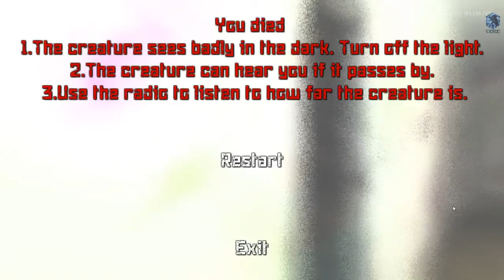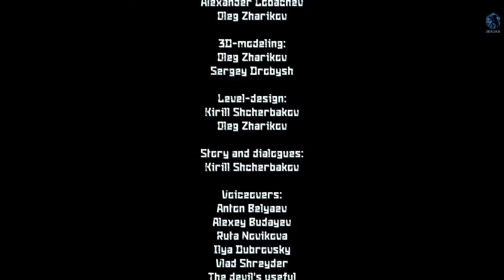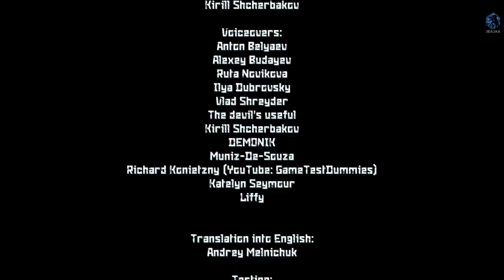Let's play! Noise Part 7 Finale